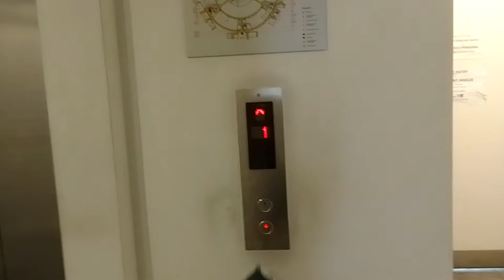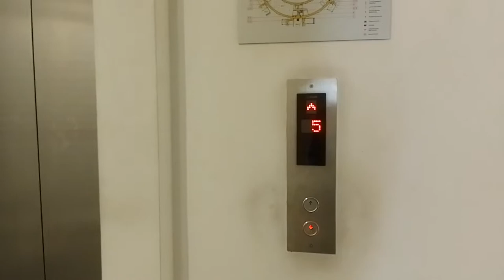3 Orbit kehidupan yang telah melengkapkan putarannya